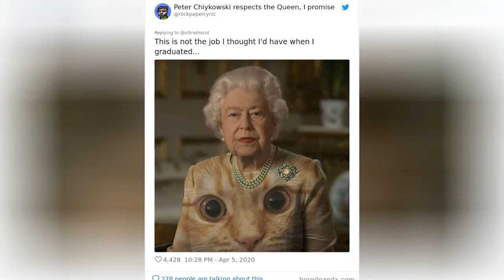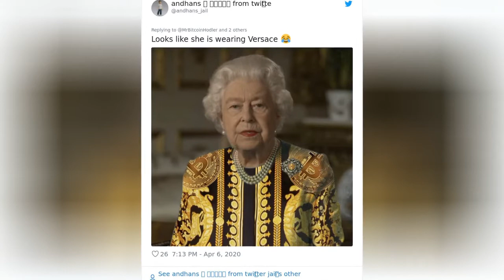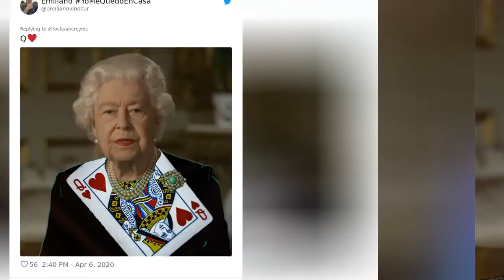The Queen Of England Gives A Speech In A Green Dress And The Photoshoppers Know What To Do (35 🥰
The Queen of the United Kingdom appeared on TV with a rare televised speech on April 5th. She delivered a message of hope amid the current crisis, thanking the front-line medical workers. And while the historic address was enough to make headlines, something else glued the internet memesters to the screens.It was the Queens dress. That bright shade of turquoise green did someone say "green screen"? After Peter Chiykowski hailed it as perfect Photoshop bait, he put everyone on track with some initial royal dress memes. As you can imagine, the rest is history.The longest-ruling British monarch was dressed in anything from a coronavirus-patterned shirt and a Joe Exotic-inspired top to sinister heavy metal attire. Lets have a look at some of the funniest Queen dress remakes below. Long live the Meme!
0:00 - Intro
0:00:12 - Queen-Green-Screen-Outfit-Photoshop
0:00:21 - Queen-Green-Screen-Outfit-Photoshop
0:00:30 - Queen-Green-Screen-Outfit-Photoshop
0:00:39 - Queen-Green-Screen-Outfit-Photoshop
0:00:48 - Queen-Green-Screen-Outfit-Photoshop
0:00:57 - Queen-Green-Screen-Outfit-Photoshop
0:01:06 - Queen-Green-Screen-Outfit-Photoshop
0:01:15 - Queen-Green-Screen-Outfit-Photoshop
0:01:24 - Queen-Green-Screen-Outfit-Photoshop
0:01:33 - Queen-Green-Screen-Outfit-Photoshop
0:01:42 - Queen-Green-Screen-Outfit-Photoshop
0:01:51 - Queen-Green-Screen-Outfit-Photoshop
0:02:00 - Queen-Green-Screen-Outfit-Photoshop
0:02:09 - Queen-Green-Screen-Outfit-Photoshop
0:02:18 - Queen-Green-Screen-Outfit-Photoshop
0:02:27 - Queen-Green-Screen-Outfit-Photoshop
0:02:36 - Queen-Green-Screen-Outfit-Photoshop